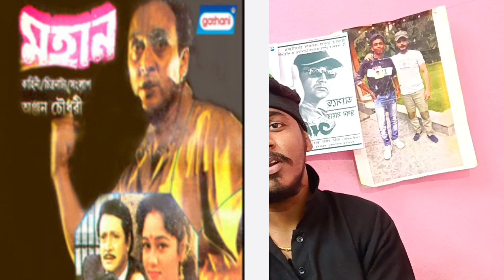সমালোচনা হলে হবে, I don't Care🔥